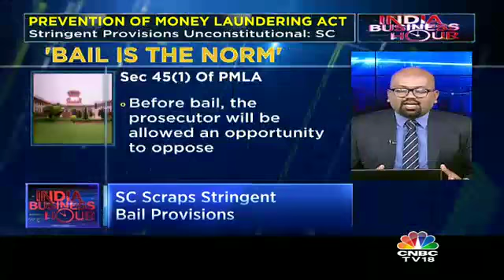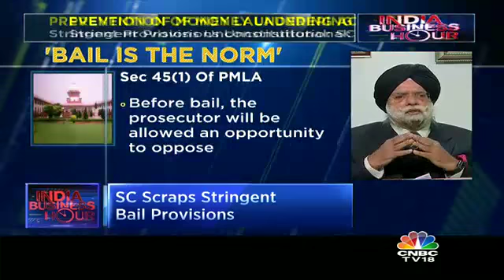KTS Tulsi On SC's Decision To Scrap Stringent Bail Provisions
"Bail is the rule and jail an exception," rules the Supreme Court. It scraps the stringent bail provisions under the Prevention of Money Laundering Act. Senior SC Lawyer, KTS Tulsi has more on this.